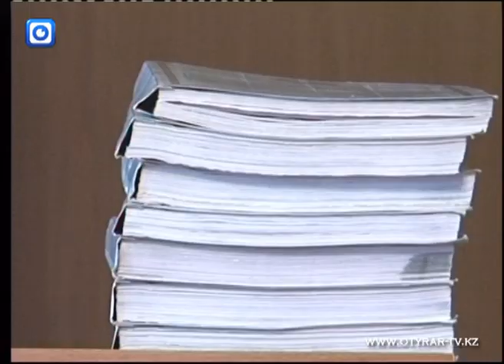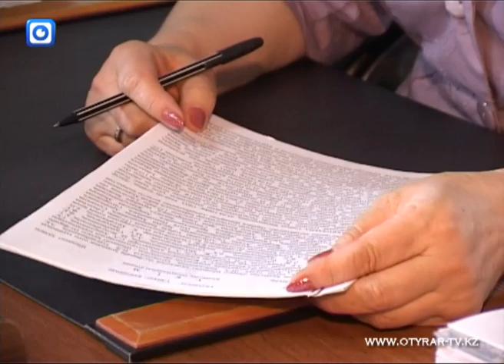Экс-менеджеры Казкома осуждены за мошенничество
В Аль-Фарабийском суде завершился процесс по громкому делу о мошенничестве. На скамье подсудимых находилось 17 человек, трое из которых сотрудники Казкомерцбанка - менеджер и двое оценщиков.
По данным следствия, идейным вдохновителем увода банковских средств являлась бизнесвумен Улбала Акбулаева. Она готовила липовые документы, включая техпаспорта на земельные участки и строения, а потом договаривалась со знакомыми сотрудниками банка, которые подтверждали липовую оценку залогового имущества, что в конечном итоге позволяло заемщикам получить кредиты. Первыми обман раскрыли сотрудники службы безо­­пасности банка, а потом дело передали следственным органам.